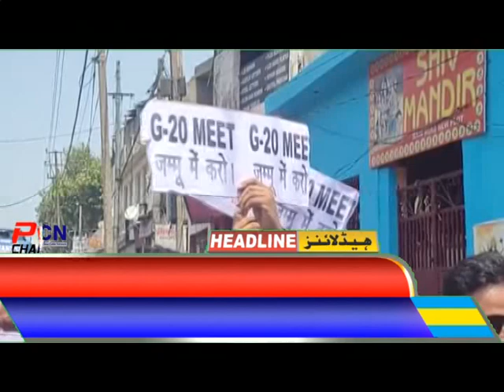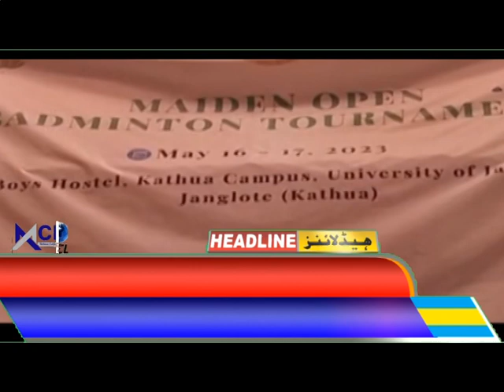Headlines Poonch Aaj 18 05 2023